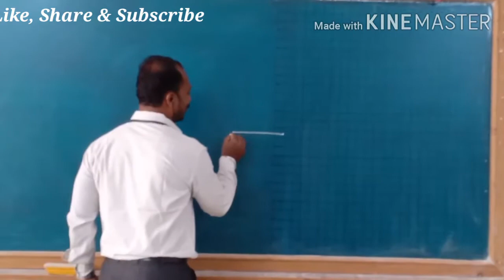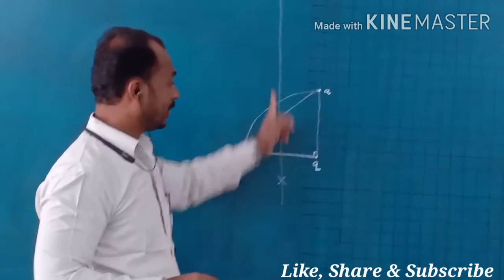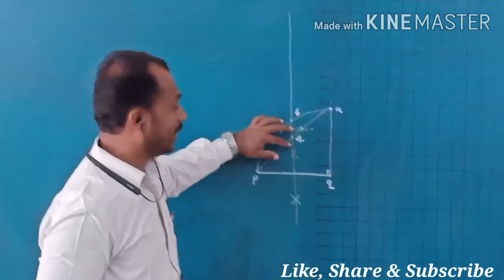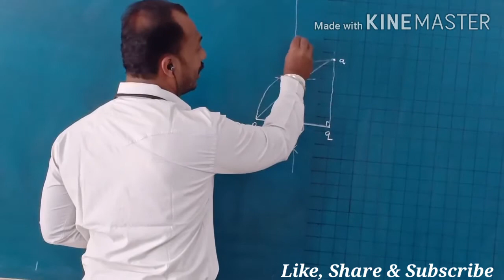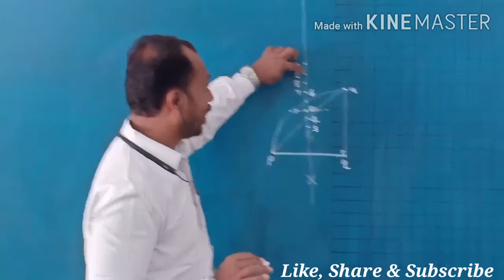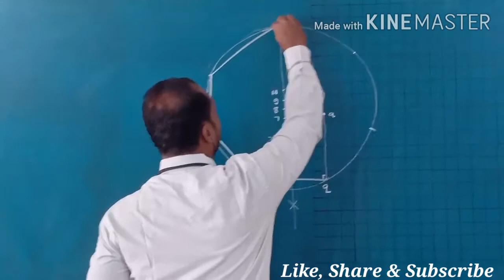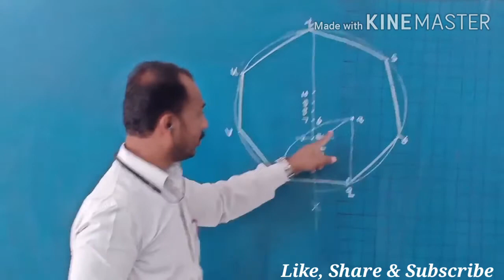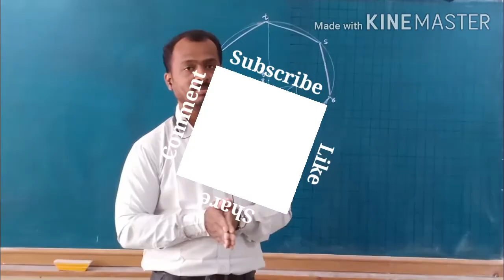Geometrical Construction Part 4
To draw a regular heptagon of 40 mm side